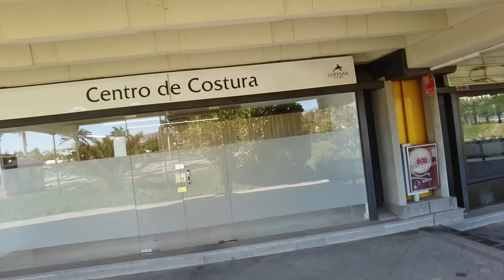Harry sagt Danke...21.0.22 ....Wetter und Realität....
Danke schön.

Gracias

Spanisch lernen mit Conny und Land und Leute
Connys Kanal: